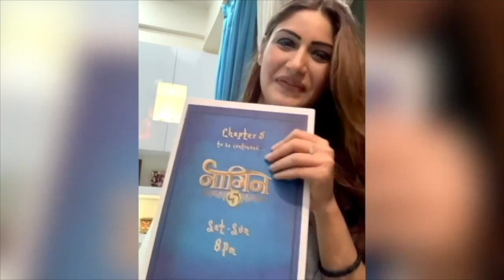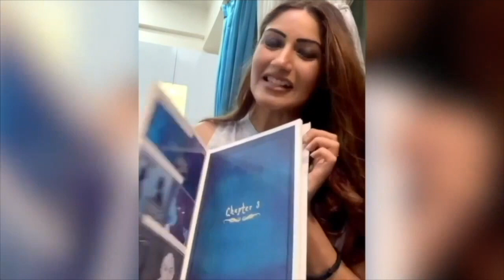Naagin 5 Behind The Scene || Surbhi Chandana HOT Dance || Sharad Malhotra